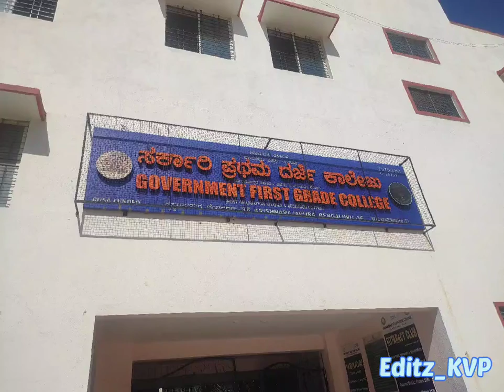GFGC,K.R.puram paatashaalacoversong yuvarathnaa